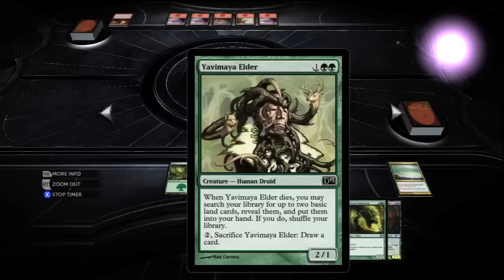JT vs. ShivanFeenix: Redemption - Game 2: WMG Magic 2013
Who wants to have ShivanFeenix sit in on a video?